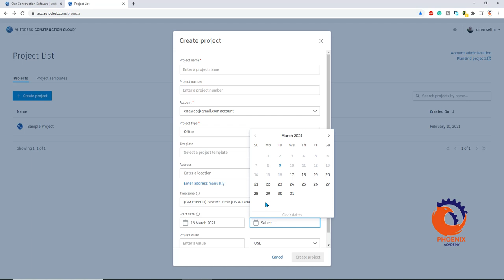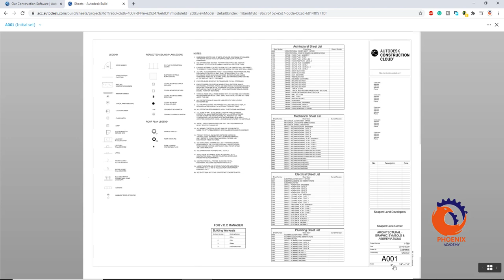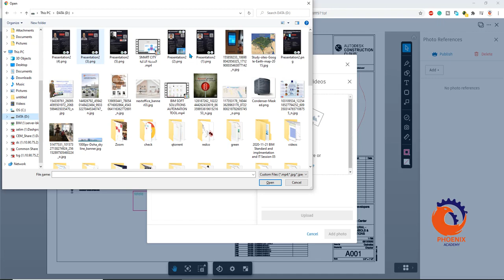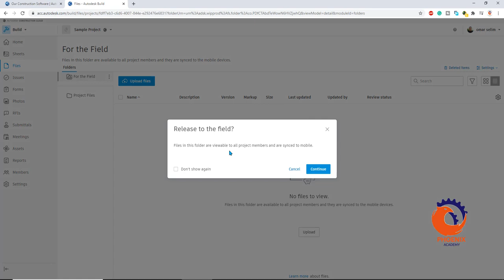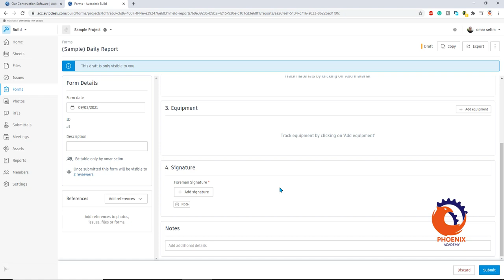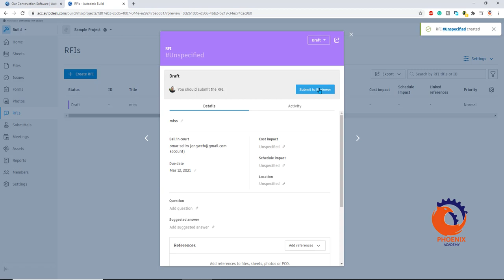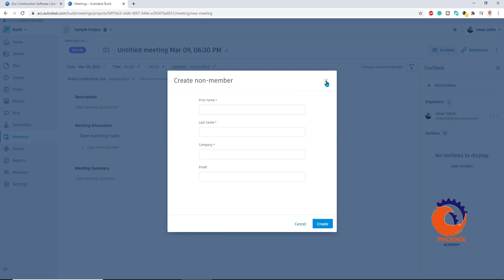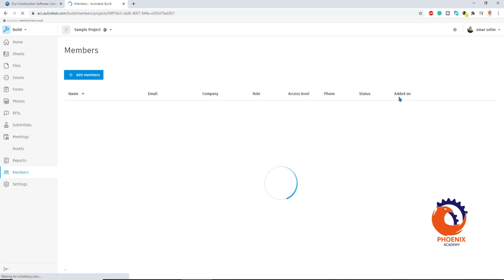Autodesk Construction Cloud AUTODESK®BUILD